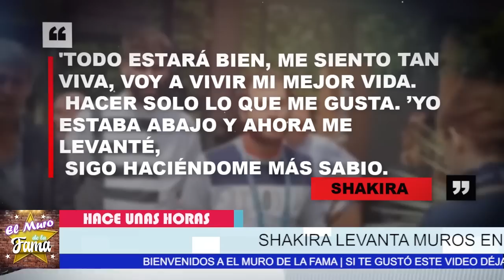😱🔥𝗨𝗟𝗧𝗜𝗠𝗔 𝗛𝗢𝗥𝗔: Shakira 𝗦𝗮𝗰𝗮 𝗔 𝗹𝗮 𝗟𝘂𝘇 Porque HUM1LL4 A 𝗦𝘂𝘀 𝗘𝘅-𝗦𝘂𝗲𝗴𝗿𝗼𝘀 Colocando Esta 𝗠𝗨𝗥𝗔𝗟𝗟𝗔💥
😱🔥Shakira  𝗦𝗮𝗰𝗮 𝗔 𝗹𝗮 𝗟𝘂𝘇  Porque HUM1LL4 A 𝗦𝘂𝘀 𝗘𝘅-𝗦𝘂𝗲𝗴𝗿𝗼𝘀  Colocando Esta 𝗠𝗨𝗥𝗔𝗟𝗟𝗔💥💥

Gerard Piqué No Se Lo Espero

🔥🤬¡ERES UN SINVERGUENZA! SALEN A LUZ Más Infidelidades De Gerard Piqué A Shakira 😪
asi fue como descubrieron todos  LOS AMORIOS DE PIQUE

❌😪Gerard Pique 𝗖𝗼𝗻 𝗘𝗹 𝗡𝘂𝗱𝗼  En la Garganta  𝗡𝗢 𝗦𝗢𝗣𝗢𝗥𝗧𝗔  Que El Pierda Y  𝗦𝗵𝗮𝗸𝗶𝗿𝗮 𝗚𝗮𝗻𝗲 👀

La cantante toma esta DR4ST1CA desicion Y Pique Pierde

¡𝗘𝘀 𝗨𝗻𝗮 𝗘𝘀𝘁𝗮𝗳𝗮𝗱𝗼𝗿𝗮!  La Verdadera Shakira 𝗥𝗘𝗩𝗘𝗟𝗔𝗗𝗔 𝗣𝗢𝗥 𝗦𝗨 Ex Marido
Antonio de la Rúa EX MARIDO de Shakira Ahora junto a Gerard Piqué Quieren Hundir La Carrera De La Cantante Por Estos Motivos….

💥🤬¡𝗡𝗨𝗡𝗖𝗔 𝗟𝗘 𝗣𝗘𝗥𝗗𝗢𝗡𝗔𝗥É 𝗘𝘀𝘁𝗮 𝗧𝗥𝗔𝗜𝗖𝗜Ó𝗡!! Gerard Piqué 𝗥𝗲𝘃𝗶𝗲𝗻𝘁𝗮 𝗖𝗼𝗻𝘁𝗿𝗮 SHAKIRA 🔥
El Futbolista Arremete fuertemente contra La Cantante Por Exponerlo De Infiel…. Shakira Ya Le Quito Hasta Los HIjos

𝗛𝗮𝗰𝗲 𝗠𝗼𝗺𝗲𝗻𝘁𝗼𝘀 ARD1D0 Gerard Piqué  𝗥𝗲𝗮𝗰𝗰𝗶𝗼𝗻𝗮 𝗔𝗹 𝗡𝘂𝗲𝘃𝗼 𝗥𝗼𝗺𝗮𝗻𝗰𝗲 Que Ya Tiene 𝗦𝗵𝗮𝗸𝗶𝗿𝗮

el futbolista recibe Una cucharada de su propia medicina

𝗨𝗹𝘁𝗶𝗺𝗼 𝗠𝗶𝗻𝘂𝘁𝗼 Rompe El Silencio Hermana De Shakira Y Arremete Contra Gerard Piqué

El Futbolista NO Se lo espero

𝗛𝗮𝗰𝗲 𝗠𝗼𝗺𝗲𝗻𝘁𝗼𝘀 Gerard Piqué 𝗜𝗻𝘁𝗲𝗻𝘁𝗮 𝗤𝘂𝗶𝘁𝗮𝗿𝗹𝗲 𝗟𝗼𝘀 𝗛𝗶𝗷𝗼𝘀 A Shakira Y 𝗘𝘀𝘁𝗮 𝗥𝗲𝗮𝗰𝗰𝗶𝗼𝗻𝗮
Se Volvio loco el futbolista

𝗨𝗹𝘁𝗶𝗺𝗼 𝗠𝗶𝗻𝘂𝘁𝗼 Shakira Revela 𝗖𝗼𝗺𝗼  𝗚𝗲𝗿𝗮𝗿𝗱 𝗣𝗶𝗾𝘂é 𝗟𝗲 𝗛𝗮 𝗔𝗿𝗿𝘂𝗶𝗻𝗮𝗱𝗼 Su Vida
Asi Nos Dice Como Fue Dificil Aceptar Que la traicionaron
𝗛𝗮𝗰𝗲 𝗠𝗼𝗺𝗲𝗻𝘁𝗼𝘀 Shakira Revela 𝗖𝗼𝗺𝗼 𝗗𝗲𝘀𝗰𝘂𝗯𝗿𝗶ó El TRIANGULO AMOROSO  𝗗𝗲 𝗚𝗲𝗿𝗮𝗿𝗱 𝗣𝗶𝗾𝘂𝗲
Shakira 𝗙𝗶𝗹𝘁𝗿𝗮 𝗟𝗼𝘀 𝗔𝘂𝗱𝗶𝗼𝘀 Del AMORÍO De  𝗚𝗲𝗿𝗮𝗿𝗱 𝗣𝗶𝗾𝘂é
y  expuso Las COCH1NAD0TAS Que hacia el futbolista
𝗨𝗹𝘁𝗶𝗺𝗮 𝗛𝗼𝗿𝗮:¿ Gerard Piqué Revela 𝗥𝗲𝘃𝗲𝗹𝗮 𝗦𝘂𝘀 𝗽𝗿𝗲𝗳𝗲𝗿𝗲𝗻𝗰𝗶𝗮𝘀?¿ Le Monto Los cuernos A Shakira con otro?
la cantante está devastada ante este hecho
𝗨𝗹𝘁𝗶𝗺𝗼 𝗠𝗶𝗻𝘂𝘁𝗼, Rompe El Silencio ,Hermana De Shakira, Y Arremete Contra Gerard Piqué,Gerard Piqué Salió ,del Closet? ,¿Por qué se separaron ,Shakira ,y Gerard Piqué?,¿Qué idioma habla Gerard Piqué? ,¿Cuánto le lleva Pique a Shakira?, ¿Quién es el padre de Piqué? ,¿Cómo conquistó Pique a Shakira?,¿Cómo se llama Shakira en la vida real?, ¿Qué logro Shakira?, ¿Cuándo se casó Shakira? ,¿Que estudió Shakira en la universidad?shakira edad, shakira biografía,shakira wikipedia, shakira instagram ,shakira nombre real, shakira y piqué ,shakira youtube, shakira 2021,el muro de la fama

 𝗡𝗨𝗡𝗖𝗔 𝗟𝗘 𝗣𝗘𝗥𝗗𝗢𝗡𝗔𝗥É ,𝗘𝘀𝘁𝗮 𝗧𝗥𝗔𝗜𝗖𝗜Ó𝗡!!, Gerard Pique ,𝗥𝗲𝘃𝗶𝗲𝗻𝘁𝗮 𝗖𝗼𝗻𝘁𝗿𝗮 ,SHAKIRA ,Gerard Piqué Salió ,del Closet? ,¿Por qué se separaron ,Shakira ,y Gerard Piqué?,¿Qué idioma habla Gerard Piqué? ,¿Cuánto le lleva Pique a Shakira?, ¿Quién es el padre de Piqué? ,¿Cómo conquistó Pique a Shakira?,¿Cómo se llama Shakira en la vida real?, ¿Qué logro Shakira?, ¿Cuándo se casó Shakira? ,¿Que estudió Shakira en la universidad?shakira edad, shakira biografía,shakira wikipedia, shakira instagram ,shakira nombre real, shakira y piqué ,shakira youtube, shakira 2021,el muro de la fama

Shakira 𝗘𝗻𝘃í𝗮 𝗖𝗼𝗻𝘁𝘂𝗻𝗱𝗲𝗻𝘁𝗲 𝗠𝗲𝗻𝘀𝗮𝗷𝗲  A Gerard Piqué Y 𝗥𝗲𝘃𝗲𝗹𝗮 𝗟𝗼𝘀 𝗠𝗼𝘁𝗶𝘃𝗼𝘀

Fue por esta Razón que nunca se casaron
𝗨𝗹𝘁𝗶𝗺𝗮 𝗛𝗼𝗿𝗮:¿ Gerard Piqué 𝗥𝗲𝘃𝗲𝗹𝗮 𝗦𝘂𝘀 𝗽𝗿𝗲𝗳𝗲𝗿𝗲𝗻𝗰𝗶𝗮𝘀,¿ Le Monto Los cuernos A Shakira con otro?,

Shakira  ,𝗦𝗮𝗰𝗮 𝗔 𝗹𝗮 𝗟𝘂𝘇,  Porque HUM1LL4 ,A 𝗦𝘂𝘀 𝗘𝘅-𝗦𝘂𝗲𝗴𝗿𝗼𝘀 , Colocando Esta 𝗠𝗨𝗥𝗔𝗟𝗟𝗔,,¿Por qué se separaron ,Shakira ,y Gerard Piqué?,¿Qué idioma habla Gerard Piqué? ,¿Cuánto le lleva Pique a Shakira?, ¿Quién es el padre de Piqué? ,¿Cómo conquistó Pique a Shakira?,¿Cómo se llama Shakira en la vida real?, ¿Qué logro Shakira?, ¿Cuándo se casó Shakira? ,¿Que estudió Shakira en la universidad?, shakira edad, shakira biografía,shakira wikipedia, shakira instagram ,shakira nombre real, shakira y piqué ,shakira youtube, shakira 2021,el muro de la fama